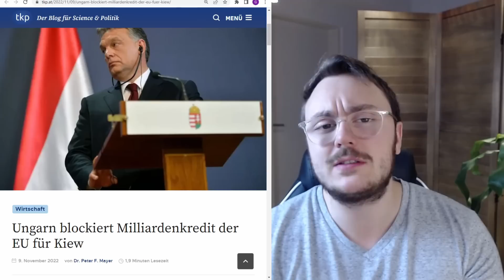Damit hat sie wohl nicht gerechnet!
Unterstützen:
▶ Paypal (nicht wundern ist der alte Kanalname - wird bald geändert, aber Link stimmt)
▶Der perfekte Einsteiger-Ratgeber für Krisen- und Blackoutvorsorge: